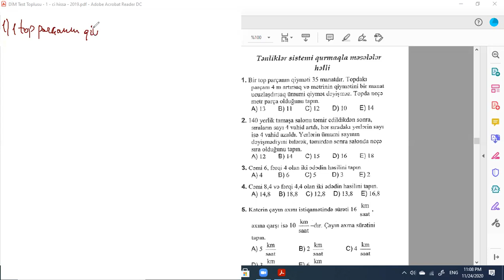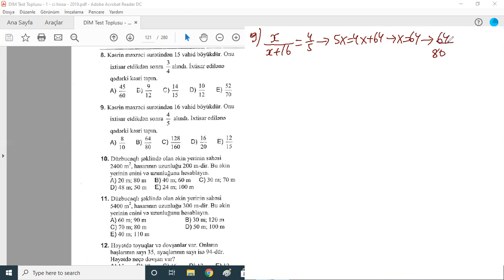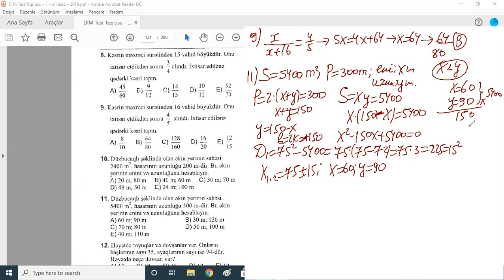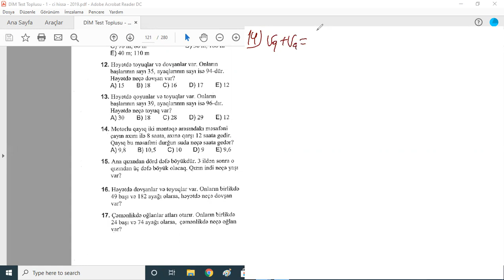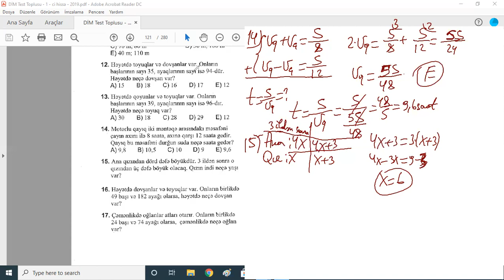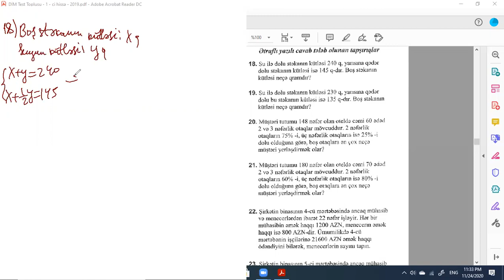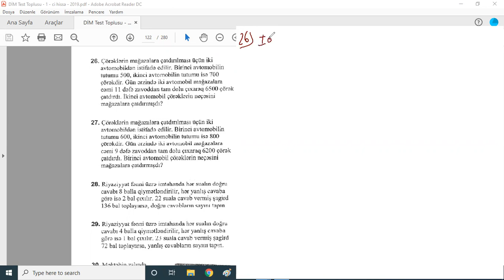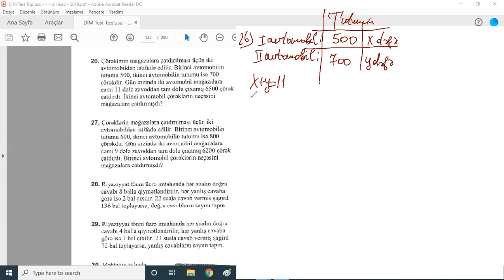TS qurmaqla məsələlər həlli